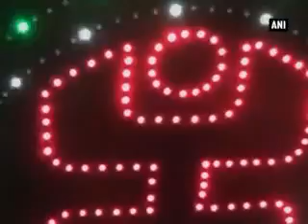Durga Puja festival celebrated with great enthusiasm in Northeast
The Northeast region is in the grip of festival season. The markets and temples are alive with the spirit of Durga Puja. In Agartala, the streets bore a festive look with colorful lights, intricately designed marquees and people beating drums.